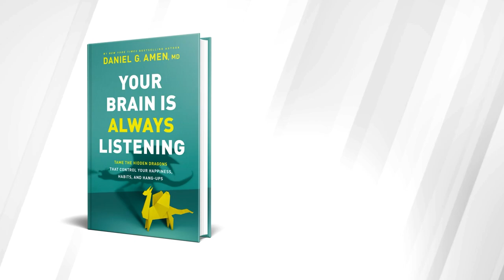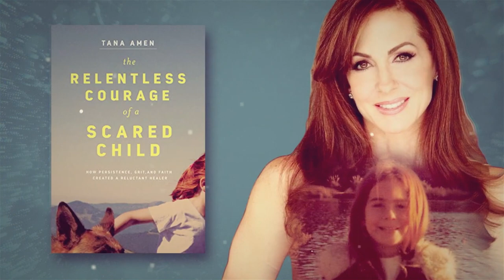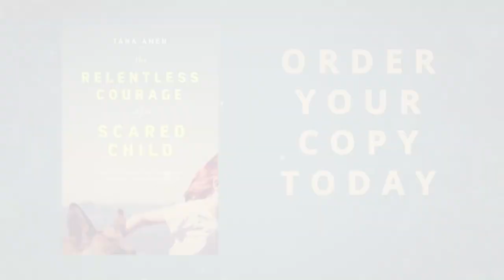Is It Possible To Stop Cognitive Decline? with Dr. Dale Bredesen - The Brain Warriors Way Podcast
This episode of The Brain Warrior's Way Podcast features an interview with Dr. Dale Bredesen. He is internationally recognized as an expert in the mechanisms of neurodegenerative diseases, such as Alzheimer's disease and is a prodigious innovator in medicine. His latest book 'The First Survivors of Alzheimer's: How Patients Recovered Life and Hope in Their Own Words' is partially written by survivors of Alzheimer's disease.

For more information on Dr. Bredesen's new book, The End of Alzheimer's Program,

Is It Possible to Stop Cognitive Decline? With Dr. Dale Bredesen
Dr. Dale Bredesen sits down with Dr. Daniel and Tana Amen to discuss the serious threat Alzheimer's disease still represents to the world’s population. Bredesen shares how difficult getting a simple trial approved by the Institutional Review Board can be and how some groundbreaking work is being overshadowed, thanks to corporate interest.

What Can You Do To Prevent Alzheimer’s Disease? With Dr. Dale Bredesen
Dr. Bredesen chats about how modern gadgets are helping people track their mental health by monitoring critical information for people to know about themselves. He elaborates on how the current state of detecting Alzheimer’s disease is getting easier, but at the same time the age of the individuals affected is becoming  younger and younger.

How Does Social Isolation Affect Mental Health? With Dr. Dale Bredesen
Dr. Bredesen touches on the topic of isolation and how it affects mental decline, especially in nursing homes where stimulation is key. He reviews some practices that people can use to keep their brain healthier for longer, by continuing ancestral traditions our bodies inherited through evolution.

Perseverance Is Key To Surpassing Mental Health Threshold With Dr. Dale Bredesen
Experiencing pushback from the academic community, Dr. Bredesen Discusses the cyclical nature of the ever changing field of mental health, and how the next generations will continue creating positive change. His new book “The First Survivors of Alzheimer's: How Patients Recovered Life and Hope in Their Own Words” is a collection of stories written by people that not only survived Alzheimer’s disease, but are thriving.

Visit RelentlessCourage.com for details of my new book The Relentless Courage of a Scared Child!

Train your brain with a personalized plan to boost memory, mood, focus and energy